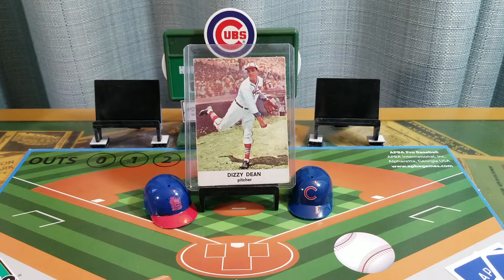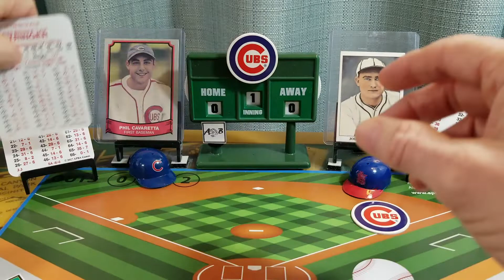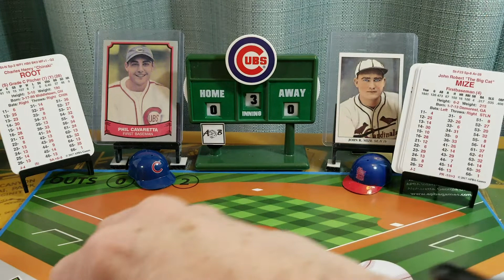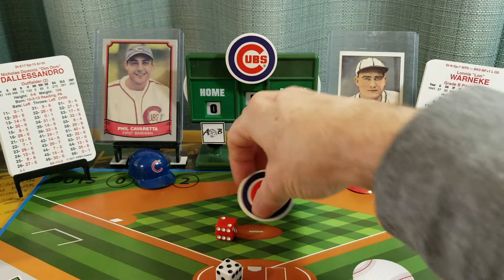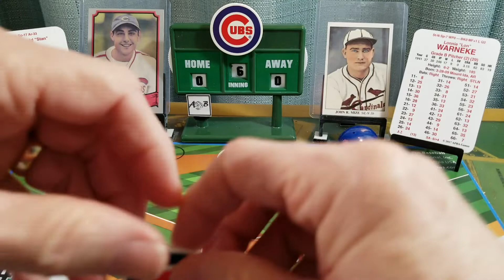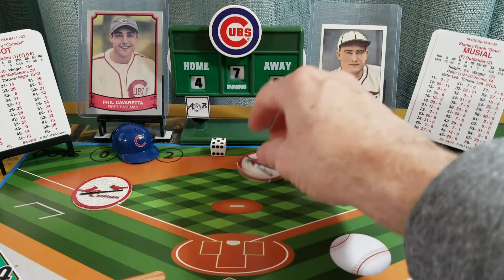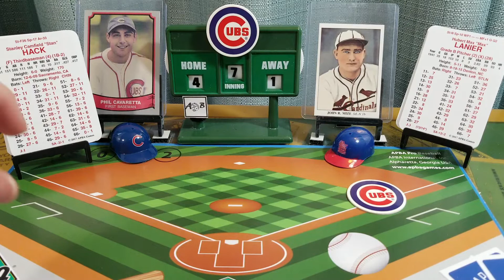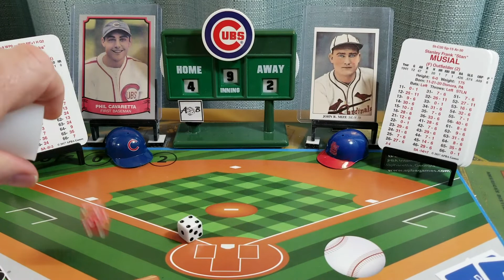APBA Baseball Classics: 1941 Trny Game 13, Cardinals vs. Cubs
Song is from When the Cowboy Sings on Youtube